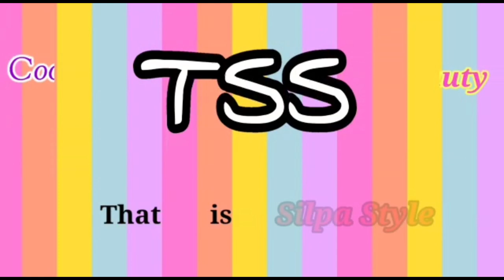Silver jewelry and their Maintenance || My silver jewelry || Silver jewelry best maintenance